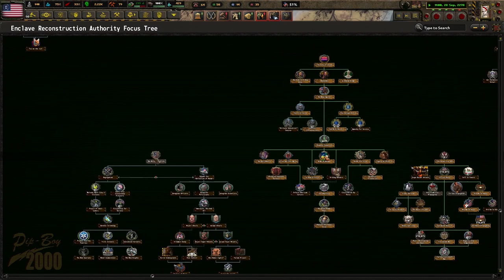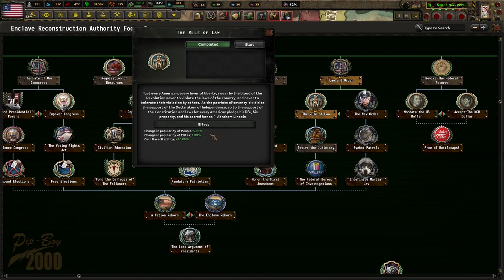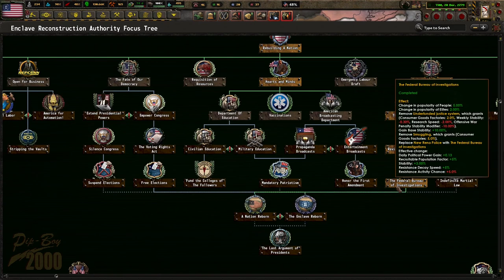The End Of The Corrupt NCR! Hoi4 - Old World Blues: A To Z, Enclave Reborn Redux #4